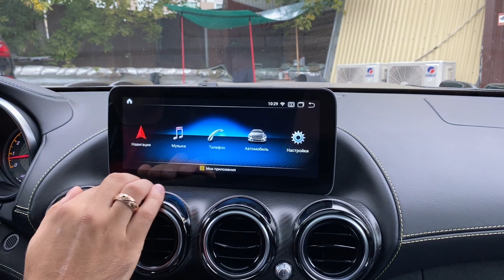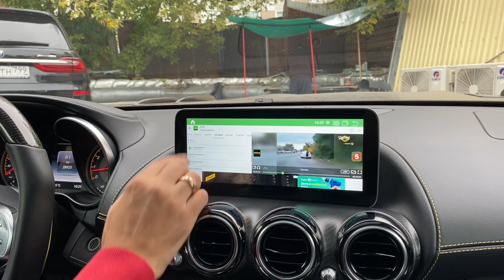БОЛЬШОЙ МОНИТОР на Mercedes GT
Заменили монитор на Mercedes GT!!!
⇩⇩⇩⇩⇩⇩⇩⇩⇩ТЕПЕРЬ ТВ В АВТО⇩⇩⇩⇩⇩⇩⇩⇩⇩⇩⇩

В этом автомобиле Mercedes GT в место штатного монитора предыдущего модельного ряда, поставили современный, текущего модельного ряда монитор и в нем есть масса современных возможностей. В любой момент, любое приложение можно развернуть на весь экран. Если нужны какие ни будь приложения, то их можно скачать  PlayMarket. Все штатные функции сохранились.